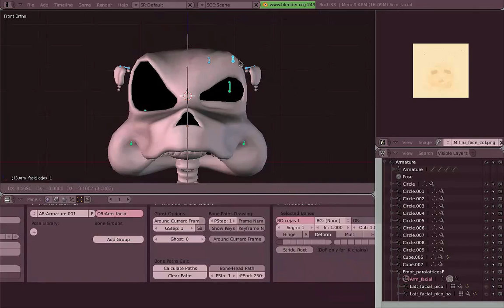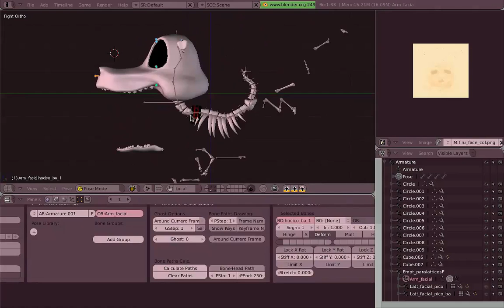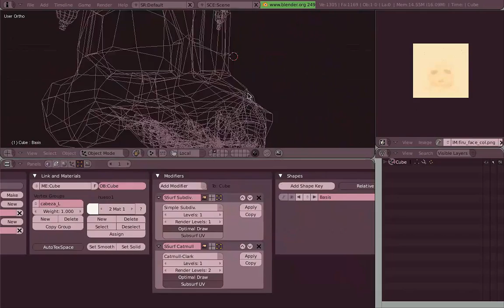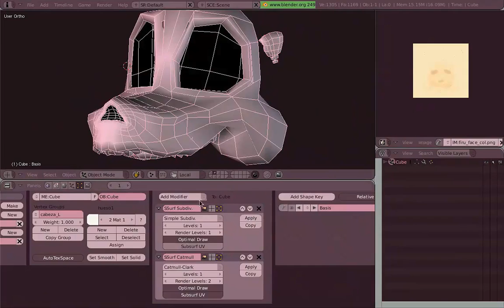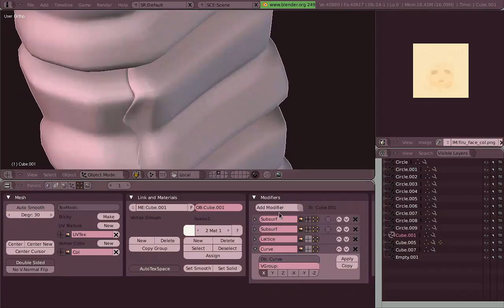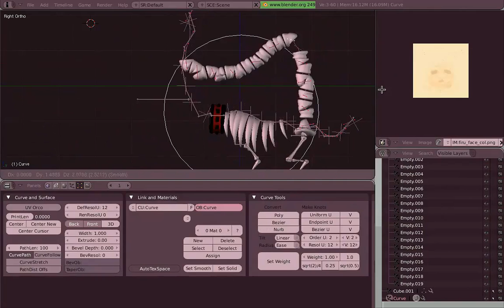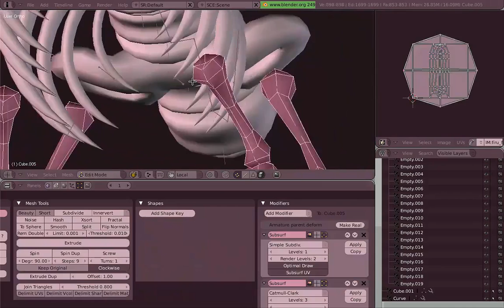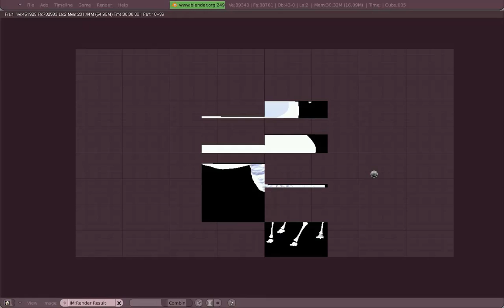Venom's Lab! Español: 01.01 Firulo Introducción